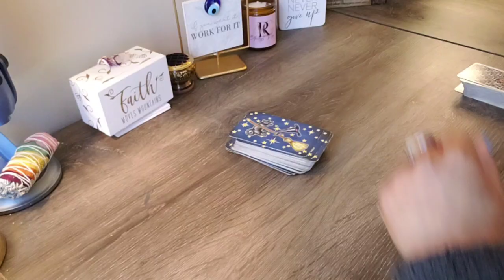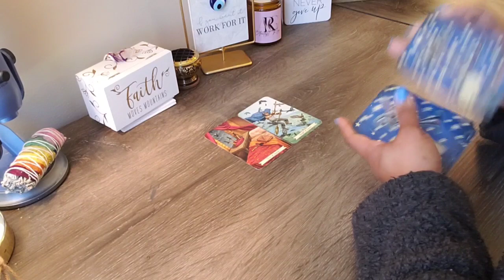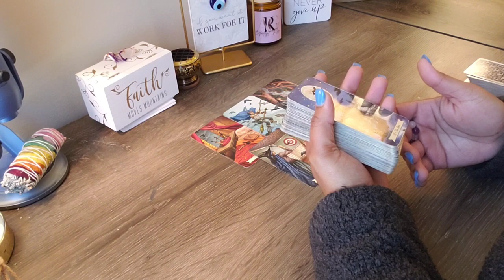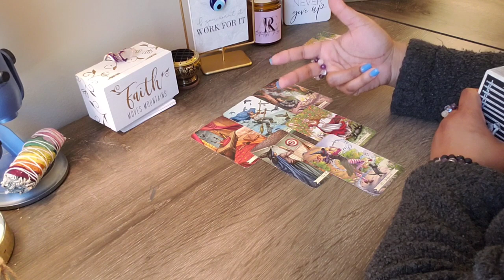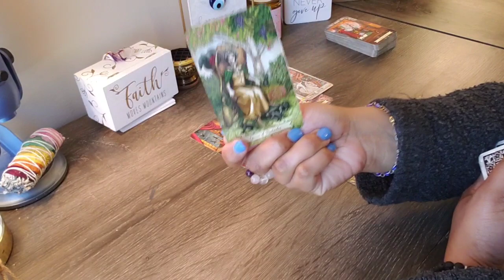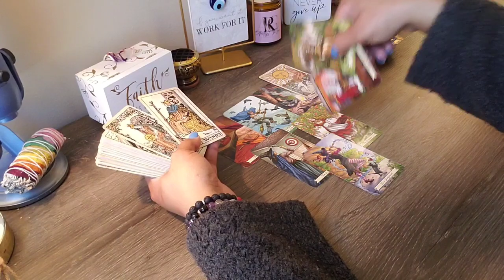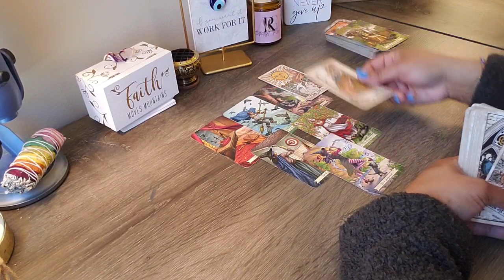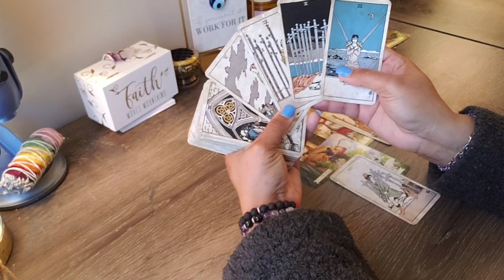ARIES ♈️ “THE 5th ELEMENT”MISJUDGED YOU BY YOUR “COVER”. LOOKING CRAZY NOW BC THIS TRUTH HURTS. 💔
ATTENTION: BE AWARE OF ANY SCAMMERS IN THE COMMENTS, THE ONLY  WAY TO GET A PERSONAL READING FROM ME IS BY EMAILING ME. *REPORT & BLOCK!